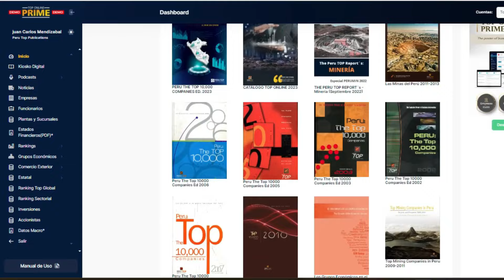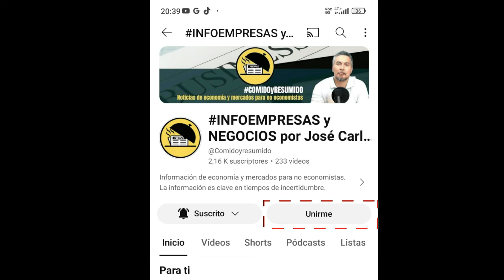Scotiabank vende a Crediscotia Financiera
Las noticias 📰empresariales para el martes 07 de mayo de 2024 son:

-Scotiabank vende a Crediscotia
-Las facultades que pide el MEF al Congreso
-Proyecciones del mercado de plásticos
-Pucará Gold se va de la bolsa limeña
-Inversiones de Siderperú
-Grupo Poma y sus planes para nuevos hoteles en el Perú
-Flat Inmobiliaria entra al mercado multifamily
-Holding de Smart Fit quiere retomar el control total
-Nuevo almacén de Alusud
-Las otras mineras interesadas en comprar a Anglo American